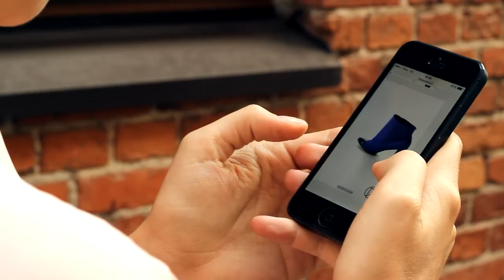Foto Omnia 360° Fotografija